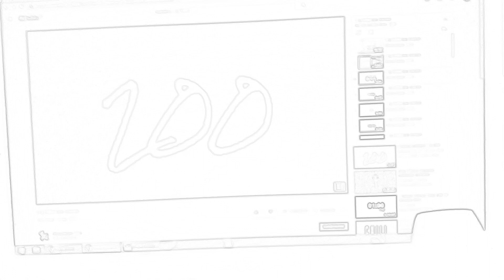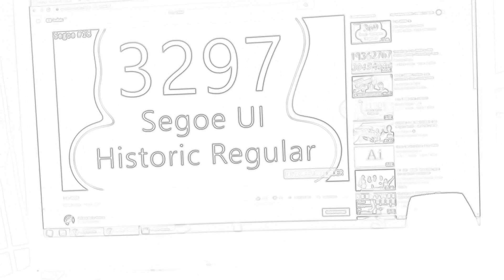1 to 9123 new version